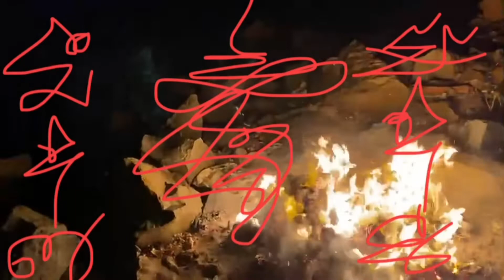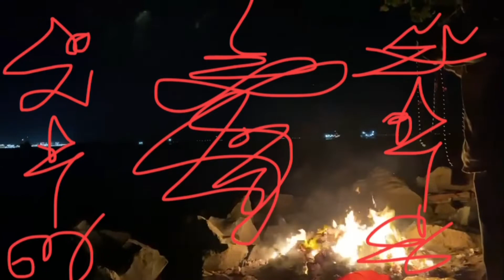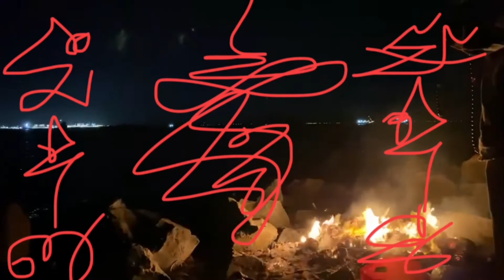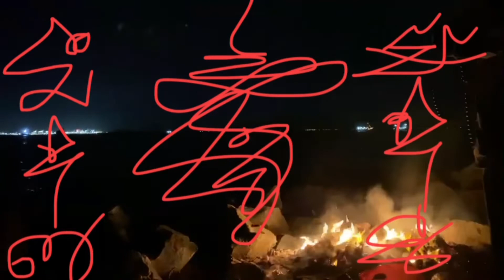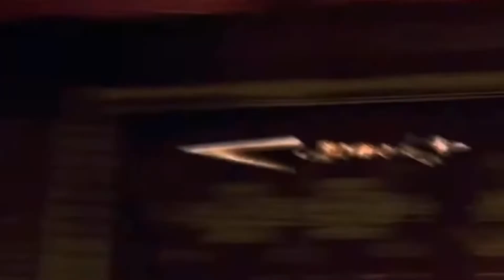Phép Thuật Hộ Ma Lửa @ Cúng Dường Sóng Biển Naga Nửa Đêm Ngoài Biển Cả @ Good Luck, Good for Health